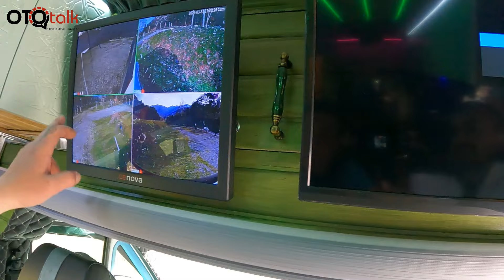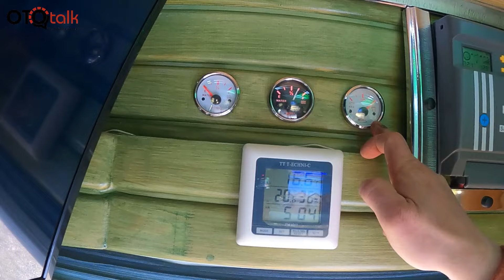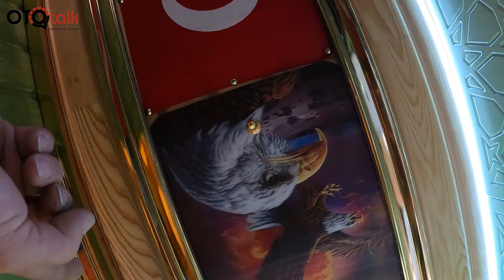17 m³ KARAVAN 'a NELER SIĞMIŞ NELER İZLEYİNCE SİZDE ŞAŞIRACAKSINIZ.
🚐 Merhaba maceraperestler! Ben METİN, satılık karavanların büyülü dünyasına hoş geldiniz. Bu profilde, özgürlük, rahatlık ve yolda yaşamın tadını çıkaran harika karavanları bulacaksınız. Siz de bu serüvene katılmaya hazır mısınız?

🌍 Yolda yaşamak, sadece bir evi değil, bir yaşam tarzını satın almak demektir. Bu profilde, satılık olan ve hayalinizdeki karavan olabilecek araçları keşfedeceksiniz. İster bağımsız bir gezgin, ister aile ile seyahat eden bir maceraperest olun, burada sizin için bir şeyler var.

🛣️ Karavanın içindeki konforlu detaylardan, dış tasarıma, teknik özelliklerden, seyahat deneyimine kadar her detayı paylaşıyorum. Size en uygun olanı bulmak için kapsamlı incelemeler ve kullanışlı ipuçları sunuyorum.

📸 Fotoğraflar ve videolar aracılığıyla, satılık karavanların gerçek birer ev gibi nasıl hissettirdiğini göstereceğim. Belki de yeni bir başlangıca hazır olabilirsiniz!

Eğer bir karavan hayali kuruyorsanız, bu profil tam da aradığınız yer. Her bir karavan, bir hikaye anlatır ve belki de sizin hikayeniz burada başlar. Takip edin, çünkü yolculuk daha yeni başlıyor! 🌟🚐

Destekleriniz benim için çok önemli.

Desteklerini esirgemeyen herkese canı gönülden teşekkür ederim.